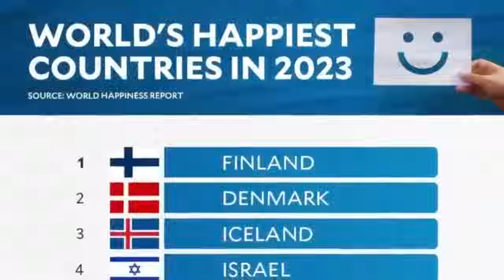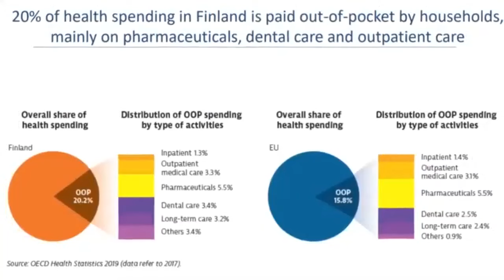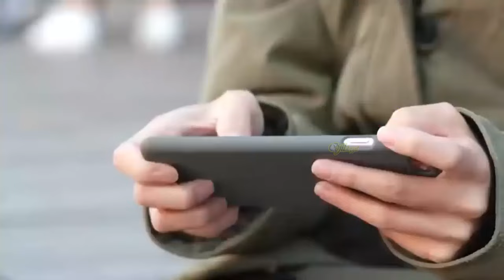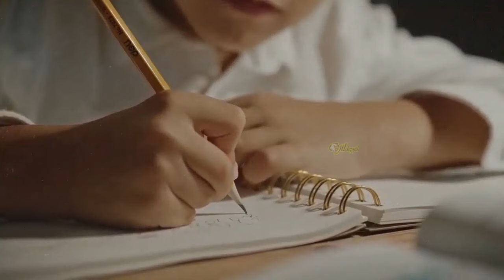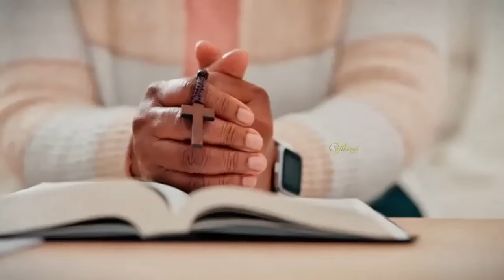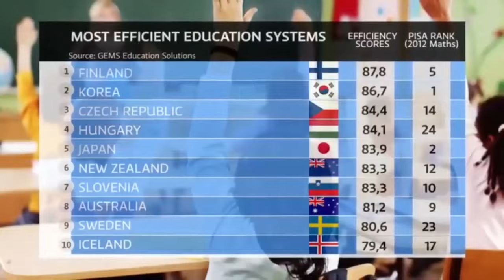Finlandia Negeri Seribu Danau, Peminum Kopi Terbanyak di Dunia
"Finlandia dikenal sebagai negeri seribu danau, tapi ada lebih banyak lagi yang membuat negara ini begitu istimewa. Dalam video ini, kita akan mengungkap fakta menarik tentang Finlandia, mulai dari budaya unik hingga pemandangan alamnya yang memukau. Tahukah Anda, Finlandia telah dinyatakan sebagai negara paling bahagia di dunia selama enam tahun berturut-turut oleh PBB? Faktor utama di balik kebahagiaan ini termasuk sistem kesehatan yang luar biasa, distribusi pendapatan yang adil, dan rasa kebersamaan yang kuat. Bahkan, Finlandia menawarkan kelas gratis tentang seni kebahagiaan! Tonton video ini untuk tahu lebih banyak!"